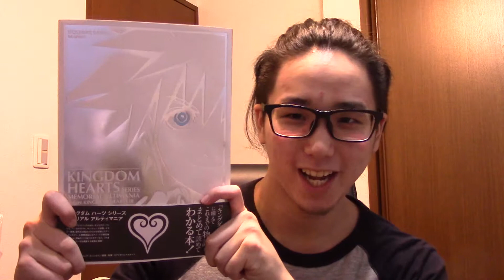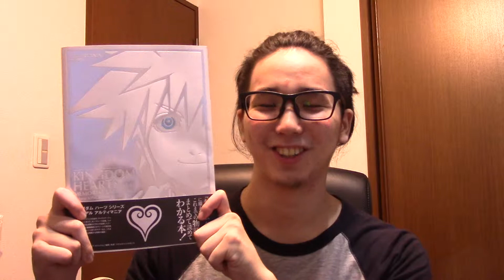MASADAIxキングダムハーツシリーズメモリアルアルテマニア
これですべてがわかる！！